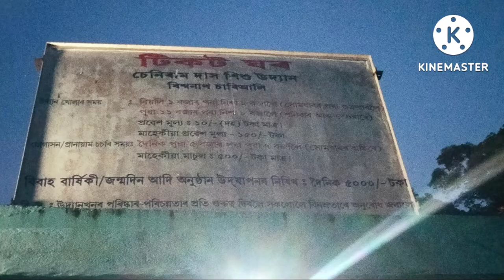আজি চেনিৰাম দাস শিশু উদ্যান যাওঁ বলক/বিশ্বনাথ চাৰিআলি (@junmonivlogskitchen1815 )